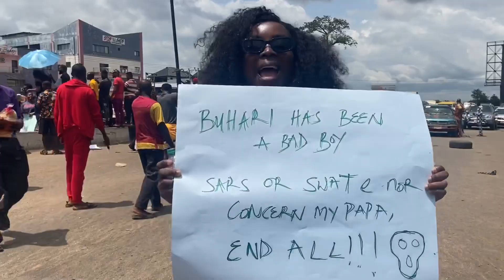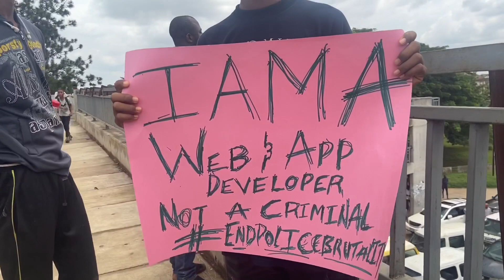ENDSARS PROTEST LIVE | prisoners released | blocked roads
This was filmed Thursday, October 15th before things got out of hand.